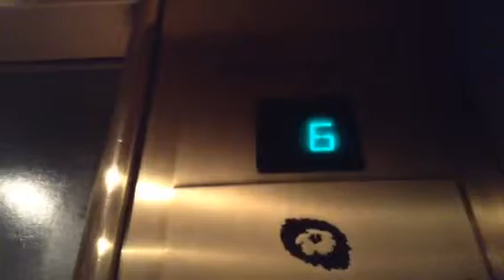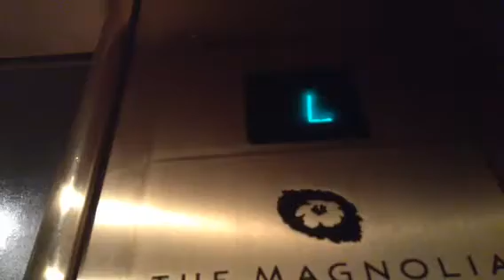Otis elevator at @ Magnolia hotel in Denver, CO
I believe this is an Otis series 1/2 because it looks like a series 2 on the outside and a series 1 on the inside. This was filmed during my spring break.